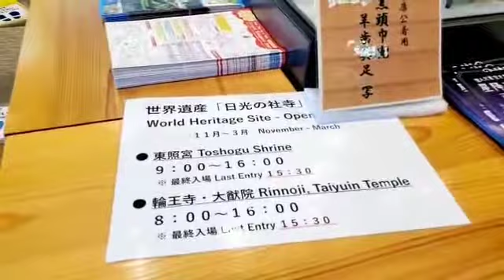NIKKO RAILWAY STATION JAPAN